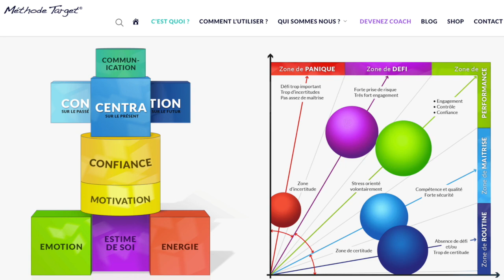Comment avoir VRAIMENT confiance en soi ? Je réponds à vos questions | FAQ Pauline Laigneau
Comment avoir VRAIMENT confiance en soi ?

On va pas se mentir, cette question on se la pose tous. On a parfois l'impression que seuls quelques initiés la possèdent et que, pour nous, c'est perdu d'avance..

Que nenni les amis !

Aujourd'hui, je réponds à toutes vos questions sur ce sujet passionnant : Comment arrêter de se comparer ? Comment réussir après un échec à retrouver confiance en soi ?

Et surtout, je vous donne toutes mes astuces pratiques et actionnables pour un shot de confiance en vous explosif !

N’hésitez pas à me donner vos astuces en commentaires 😊

QUI SUIS-JE ?
Cela fait plus de 10 ans que j'entreprends.
Après être passée par l'Ecole Normale Supérieure et HEC, j'ai créé Gemmyo, désormais l'une des marques de joaillerie référentes en France et le groupe "Le Gratin", qui comprend médias, coaching et formations.
Ma passion, c'est le business... et plus précisément ce que j'appelle le "Business Lifestyle".
Nous passons l'équivalent de 15 ans de notre vie à travailler si l'on met bout à bout tous les jours liés au professionnel.
Alors, autant faire en sorte que tout ce temps soit le plus agréable et constructif possible.

Une mini newsletter pour vous nourrir en plus du podcast. Très courte, à lire en 5mn top chrono de ce qui m’a marqué dans les dernières semaines : livres à lire, réflexions, applis à télécharger, citations, films ou documentaires à voir etc.